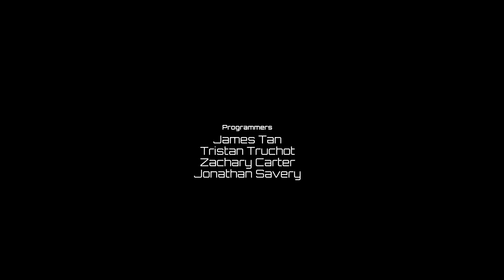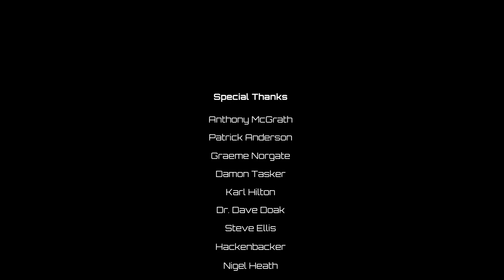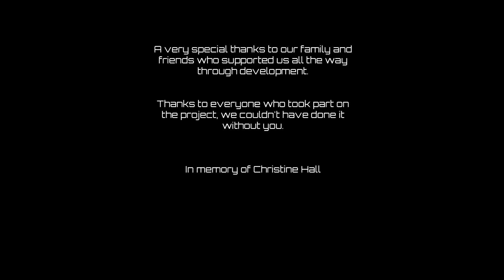Q.U.B.E. [#09] - Ein Licht am Ende [FINALE] | Let's Play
► Let's Play Q.U.B.E. - Wild verwürfelt und weggesperrt

«Q.U.B.E. Directors Cut»
Puzzlespiel von Toxic Games (2014).